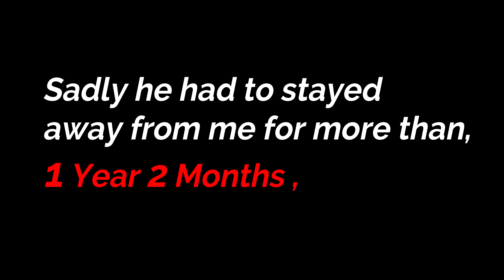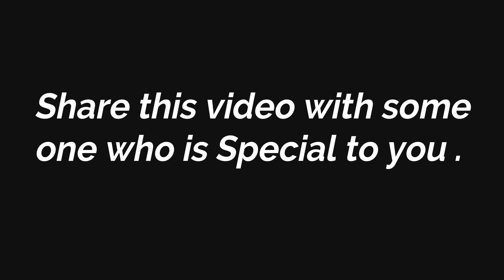A Boy meets his pet after a long time (emotional)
A Boy meets his pet after a long time

Enjoy watching this video and also you can watch the Video in 4k resolution , just click on your settings button !

► Instrumental Background Music - Purchase license to download and use in your videos